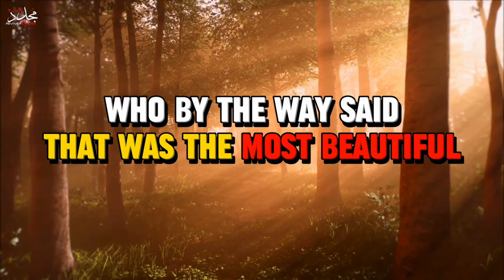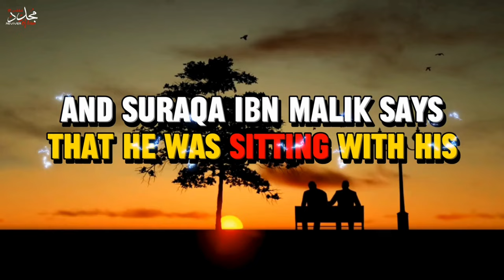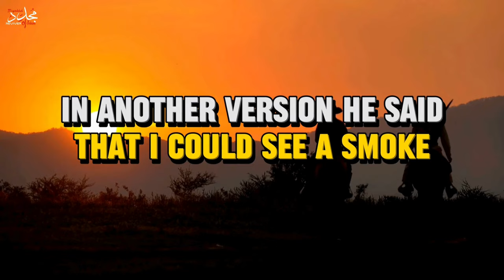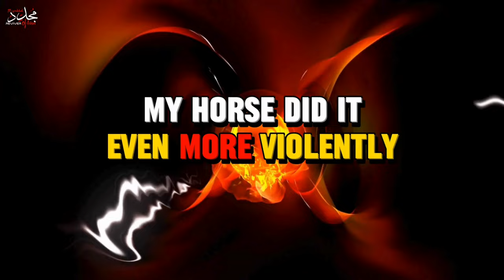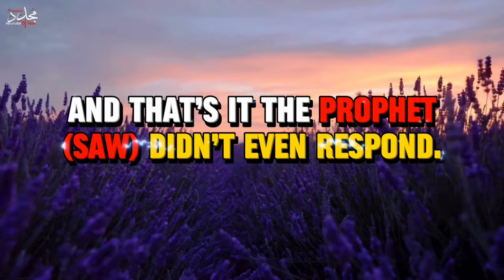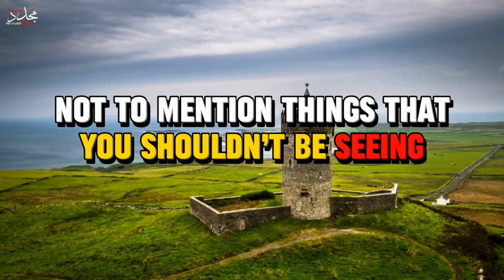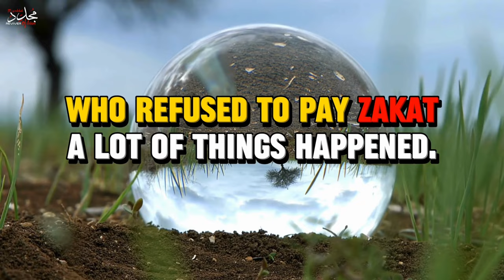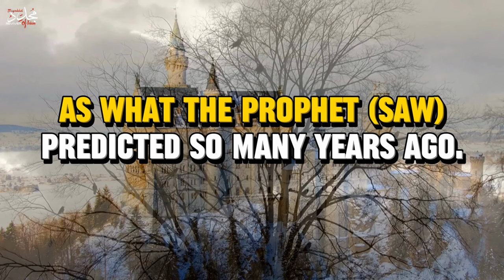YOU WILL BE AMAZED AFTER WATCHING THIS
During the era of second Caliph Umar bin Al-Khattab, Persia was conquered and among the many treasures that were brought back to the Muslim empire, were the legendary Bracelets of Kisra. The Caliph Umar called upon Suraqa bin Malik, and ordered him to wear the bracelets and thus the prophecy was fulfilled.

1. The videos we're creating will not impact the original works in any negative way.
3. The videos are thoroughly transformative in nature

Chapters :
00:00 Trailer
00:08 Yusha evans - Prophet's life at Hijrah
01:00 Yasir Qadi - Reward
06:36 REVIVER OF ISLAM